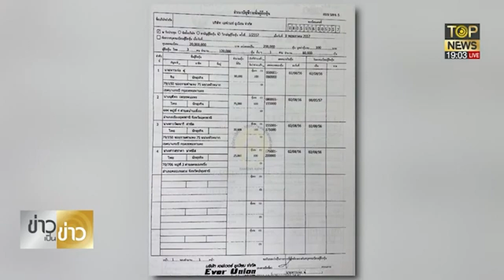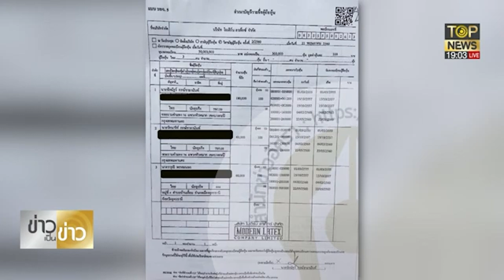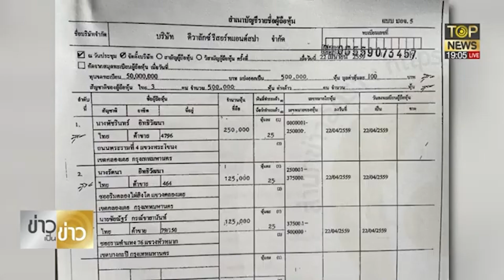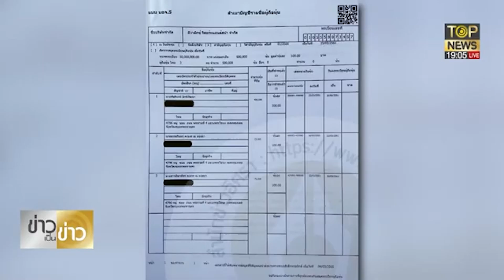สอบทรัพย์สิน “ศราวุธ” ส.ส.เพื่อไทย หลังชื่อภรรยาโผล่ ร่วมถือหุ้นกับ“ตู้ห่าว” | ข่าวเป็นข่าว | TOPNEW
# ส.ส.เพื่อไทย